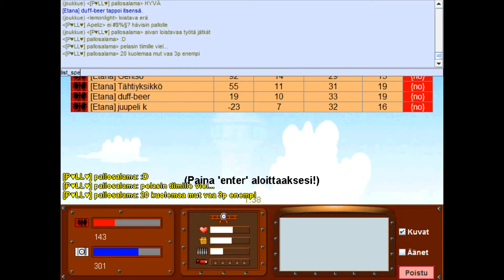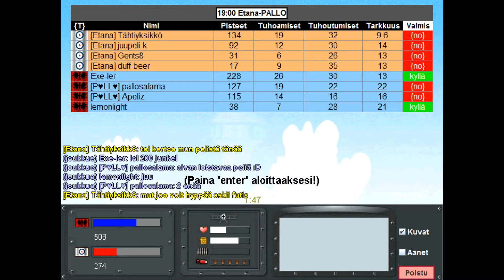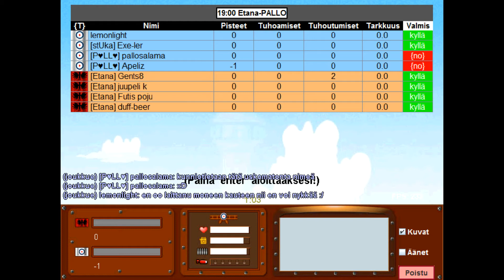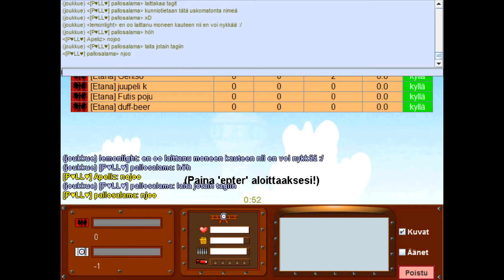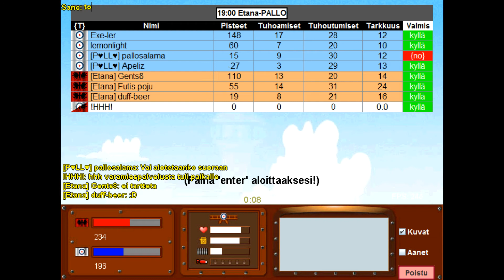Etana - PALLO liigapeli(pov)31.1.2016 - lentokonepeli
Lue koko kuvaus.

Munkkiliigan kauden 16'01 neljännen kierroksen liigapeli Etana - PALLO(pov). Pelattu 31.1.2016

Kuvattu Open Broadcast Softwarella

Editoitu VideoPad Video Editor Professionalilla